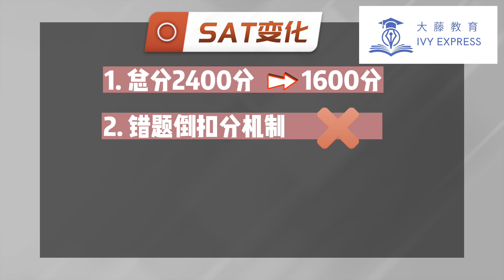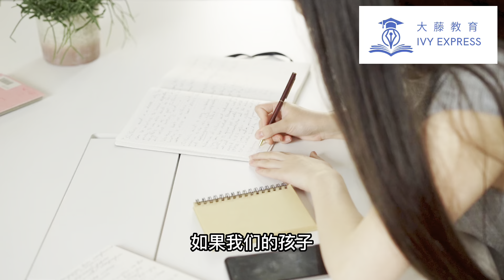SAT最新资讯